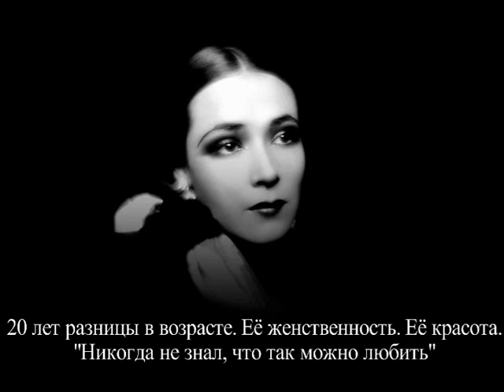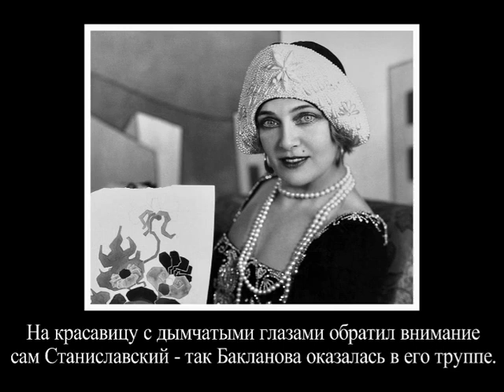Самые красивые русские актрисы. Часть I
Многие из них сегодня забыты. Но в свое время они считались самыми красивыми киноактрисами.